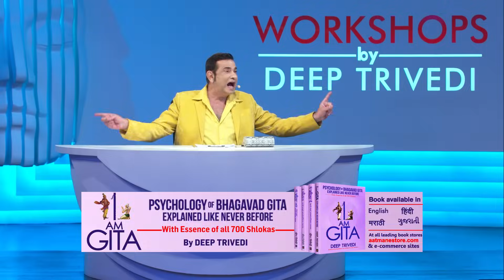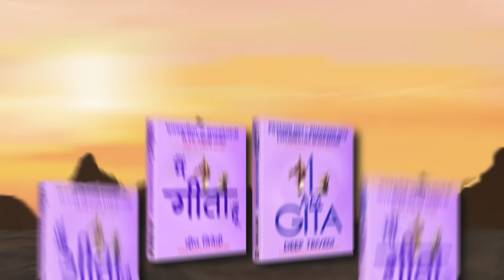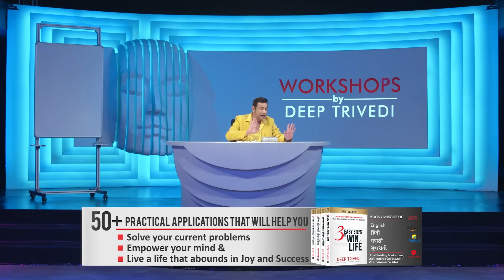आखिर कब बनोगे अपने Boss? | Workshops by Deep Trivedi WS_54 (हिंदी में)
Deep Trivedi is a renowned author, life-coach and master of psychology with numerous bestsellers to his credit such as - ‘I am The Mind’, ‘I Am Krishna’, 'Everything is Psychology', '101 All Time Great Stories', 'The Black Book of Soul', '3 Easy Steps to Win at Life' and many more. His bestseller ‘I am The Mind’, has been published in several national and international languages. In his works, he explains Nature and its laws, human behaviour, psychology and the effect it has on human life. With the sole aim to transform human lives, Deep Trivedi has conducted various interactive workshops listening to which millions have experienced positive and revolutionary change in themselves.
An Honorary Doctorate for his ‘Works on the Psychology of Bhagavad Gita’, Deep Trivedi has been bestowed with several accolades such as Times Power Men Award 2018 & he also holds numerous records such as ‘Maximum Workshops on Human Life’ ‘Maximum Workshops on Bhagavad Gita’ & more. To know more about Mr. Deep Trivedi,